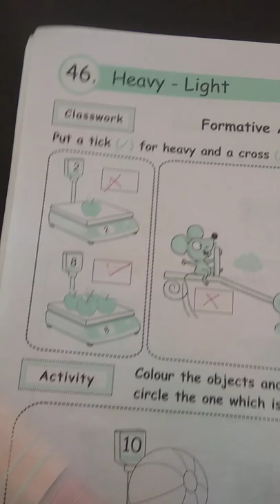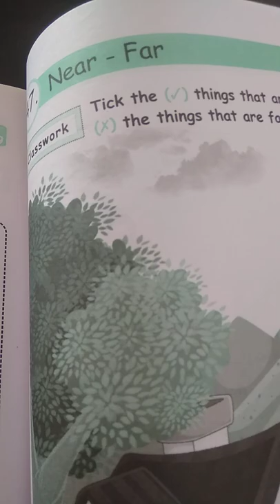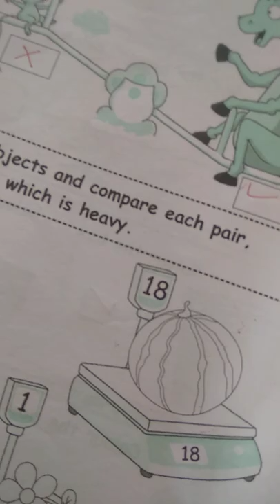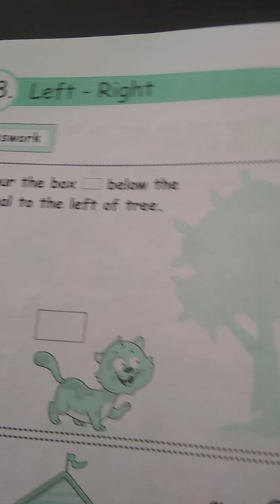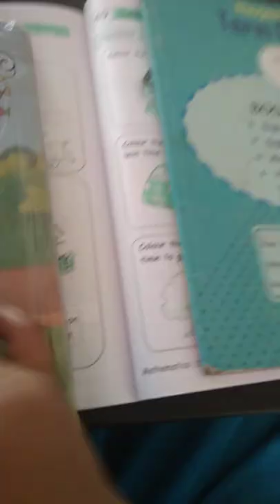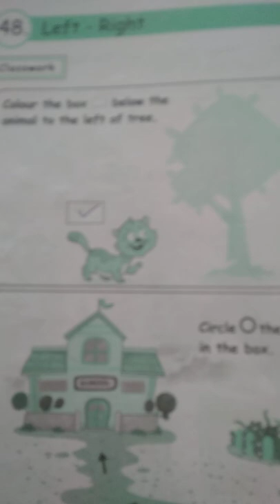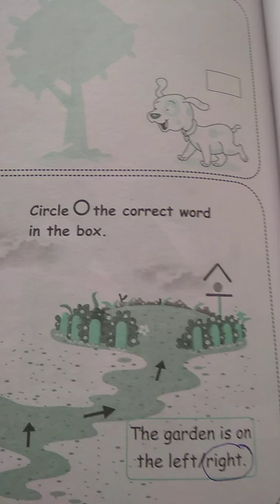1stMaths Heavy -light